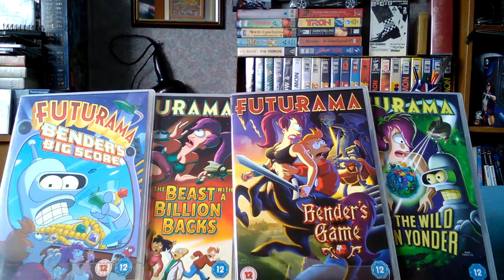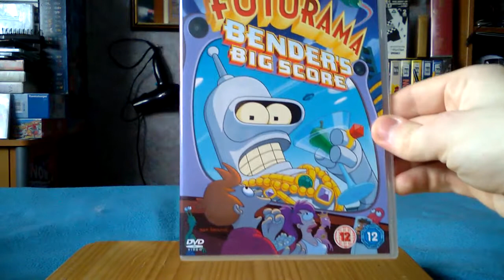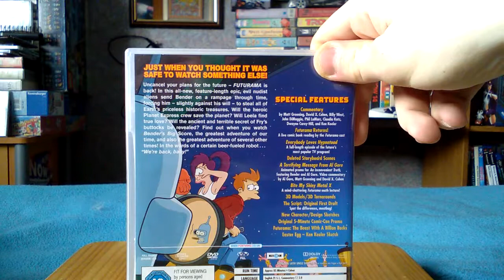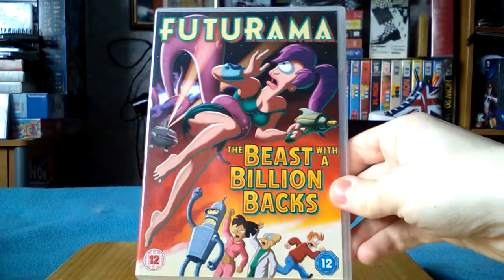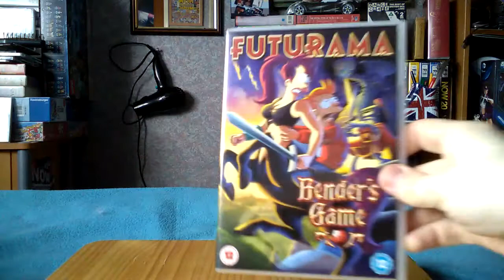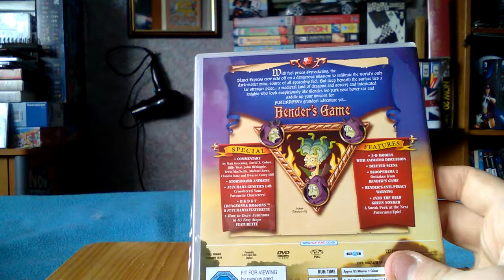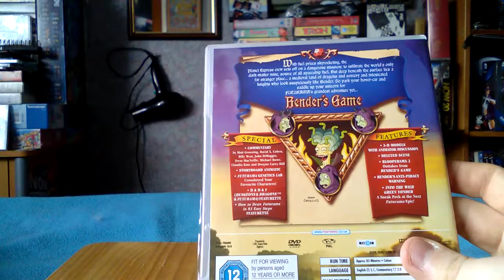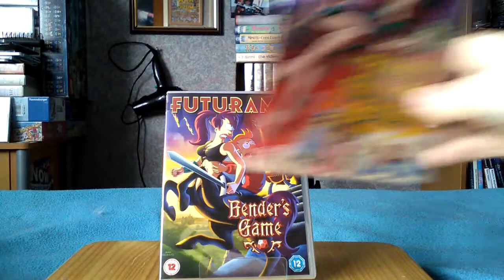My Futurama DVD Haul: Feature Films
The continuation of Futurama after its cancellation on FOX.